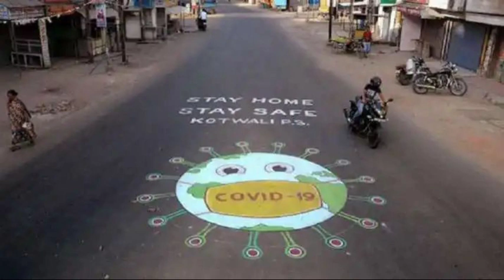உருவானது புதிய ஆபத்து. மீண்டும் முழு ஊரடங்கு | Lockdown in tamilnadu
Lockdown news Tamil
Puthiya Thagaval TV
Puthiyathagavaltv